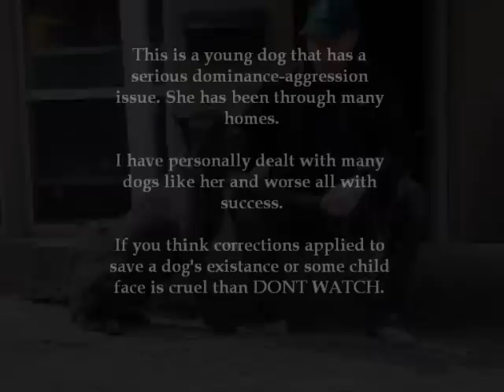Dominant Cane Corso pup getting a 2nd chance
Cane Corso Puppy first day of training, throwing a dominant fit over having her collar touched.